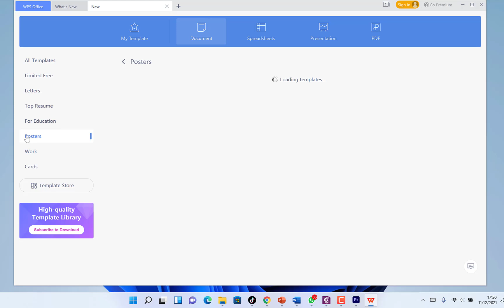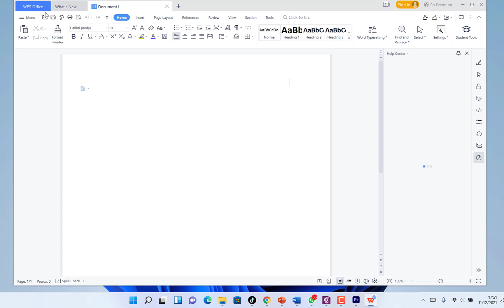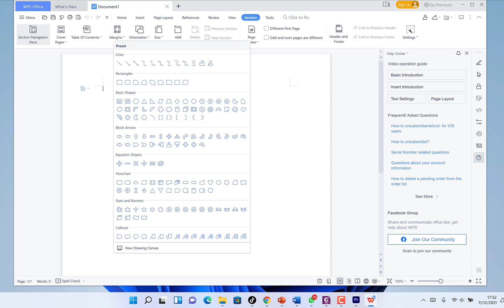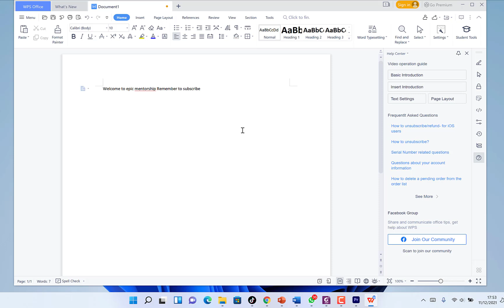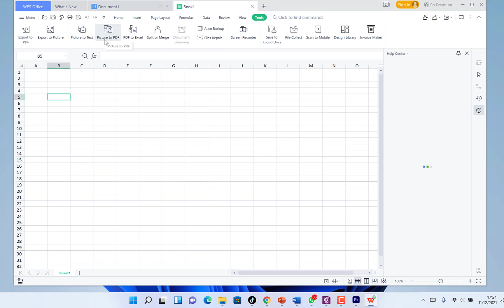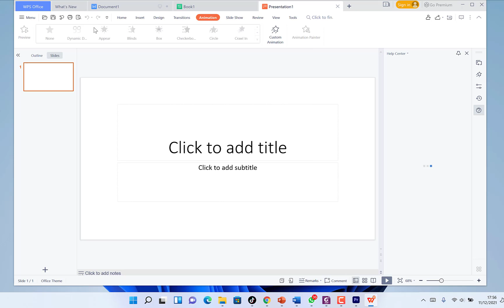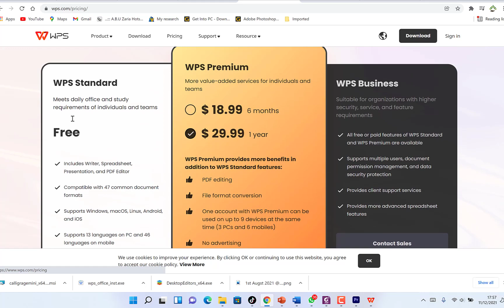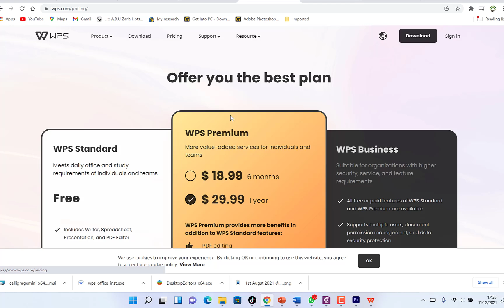WPS Office Suite: Beginner's Guide 2021 ( Alternative to MS Word )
If you are looking for word processing software or Spreadsheet or software to create a Presentation and looking for a cheap alternative to Microsoft office suite then WPS is a great Choice.

Recommend WPS Office-Best FREE alternative to Microsoft Office, Download for Win & Mac & Mobile